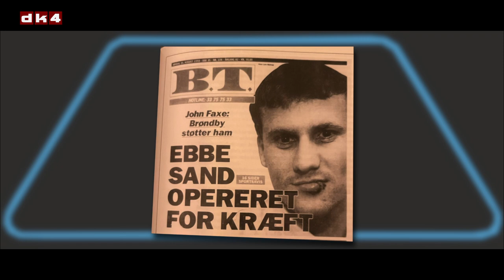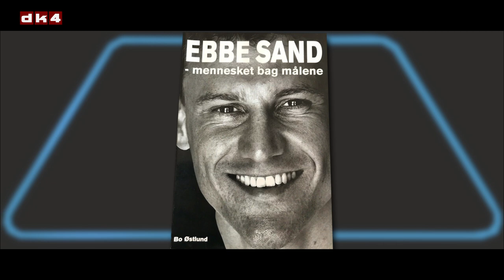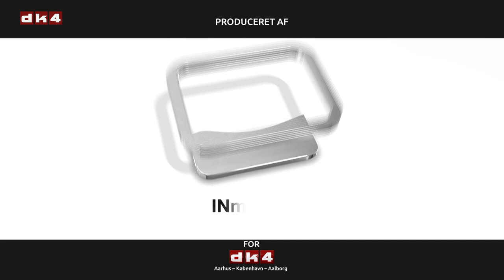Vi ELSKER FODBOLD: Ebbe Sand